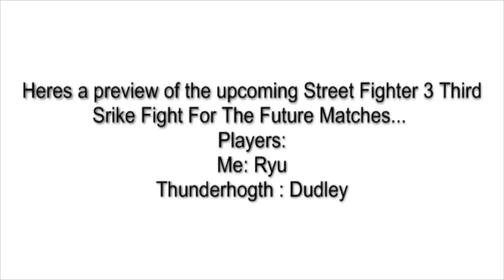Street Fighter III Third Strike preview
This is a preview of what me an some friend broke in the game. best win ever